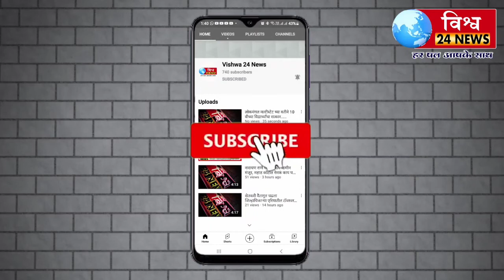दत्त नगर येथे सामाजिक सभागृह (वेदपाठक शाळा) बांधणे या कामाचे आ.प्रणिती शिंदे यांच्याहस्ते भुमिपुजन !